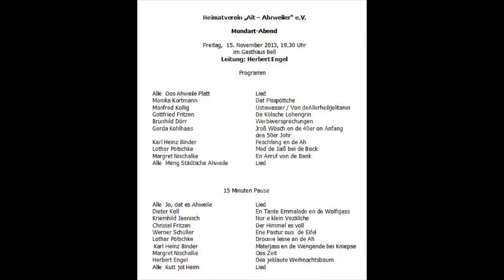Mundart-Abend 15.11.2013 - Margret Nischalke - En Anruf von de Bank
Heimatverein „Alt -- Ahrweiler" e.V.

Mundart-Abend

Freitag, 15. November 2013, 19.30 Uhr
im Gasthaus Bell
Leitung: Herbert Engel

Programm

Alle Oos Ahweile Platt - Lied
Monika Kortmann - Dat Pisspöttche
Manfred Kolling - Ustewasser / Von de Allerheilijelitanei
Gottfried Fritzen - De Kölsche Lohengrin
Brunhild Dörr - Werbeversprechungen
Gerda Kohlhaas - Jroß Wösch en de 40er on Anfang dea 50er Johr
Karl Heinz Binder - Feschfang en de Ah
Lothar Pötschke - Med de Jaiß bei de Bock
Margret Nischalke - En Anruf von de Bank
Alle Meng Städtsche Ahweile - Lied

15 Minuten Pause

Alle Jo, dat es Ahweile - Lied
Dieter Koll - En Tante Emmalade en de Wolfsjass
Kriemhild Jaenisch - Nur e klein Vezällche
Christel Fritzen - Der Himmel es voll
Werner Schüller - Ene Pastur ous de Eifel
Lothar Pötschke - Drouwe lesse an de Ah
Karl Heinz Binder - Mateljass en de Wengende bei Kniepse
Margret Nischalke - Oos Zeit
Herbert Engel - Dea jeklaute Weihnachtsbaum
Alle Kutt jot Heim - Lied